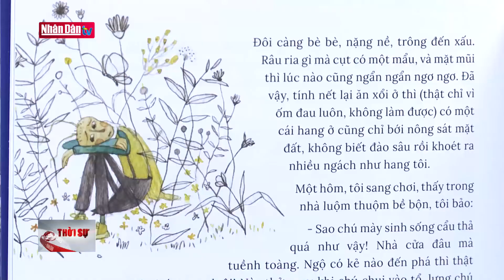Ra mắt bộ sách nhân kỷ niệm 100 năm ngày sinh nhà văn Tô Hoài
Ra mắt bộ sách nhân kỷ niệm 100 năm ngày sinh nhà văn Tô Hoài | Truyền Hình Nhân Dân
1. Dự Báo Thời Tiết Hôm Nay